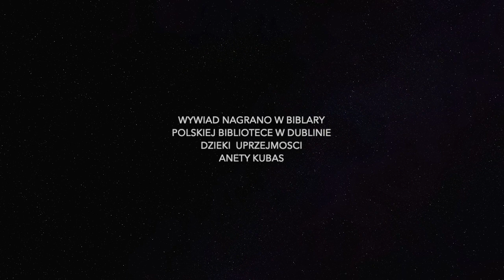Zdrowe życie naturoterapia, diety, witaminy, Marzena Kolano, Dublin.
Przeboyova Polka zaprasza na kolejny wywiad z cudowną Polką, mieszkająca w Dublinie - Marzeną Kolano.
Przed Państwem kolejny wywiad pt. Zdrowe życie   naturoterapia, diety, witaminy, Marzena Kolano, Dublin, PrzeboYova Polka.

Marzena Kolano,  Msc, DipNT, mANP, rGNC - Naturoterapeuta (Absolwentka College of Naturopathic Medicine w Dublinie). Wieloletni praktyk metod naturoterapeutycznych, researcher (badacz). Łączy wiedzę z zakresu dietetyki klinicznej, naturoterapii i naturalnych metod przywracania zdrowia. Z zamiłowania poszerza swoją wiedzę i umiejętności analizy literatury medycznej oraz badań naukowych, z których wyciąga wnioski z korzyścią dla swoich klientów. Interesuje ją medycyna oparta na dowodach naukowych (EBP) w zakresie medycyny holistycznej - skutecznej. Wspiera osoby naturalnymi metodami przywracania sił naprawczych organizmu leczących się tradycyjnymi metodami.

Wywiad został nagrany w Polskiej Bibliotece w Dublinie - Biblary dzięki uprzejmości jej prezes Anecie Kawie, dziękuje bardzo.